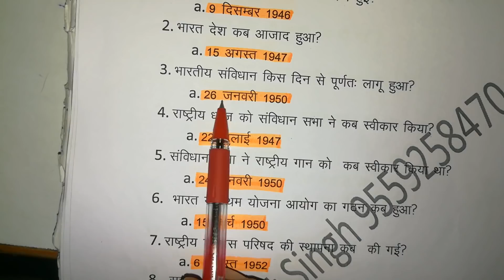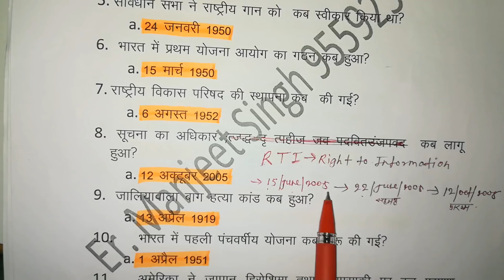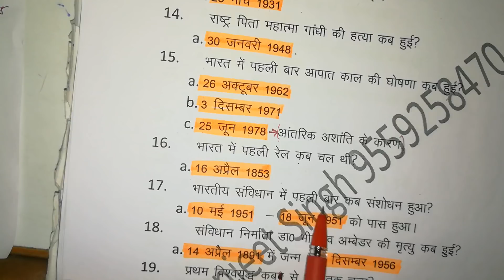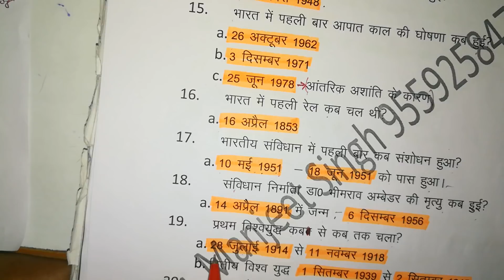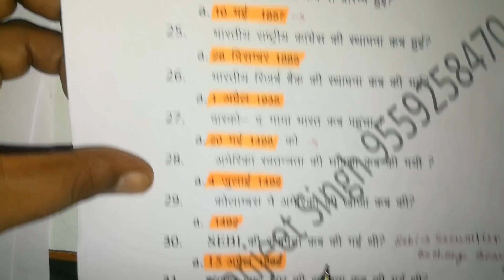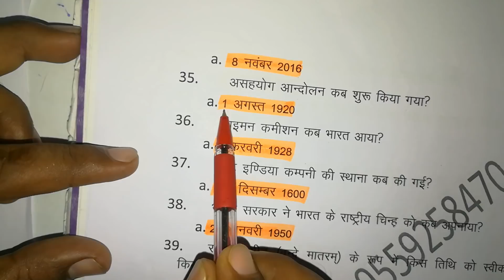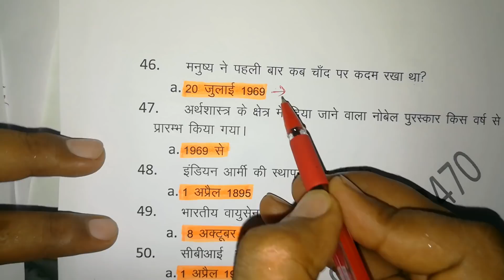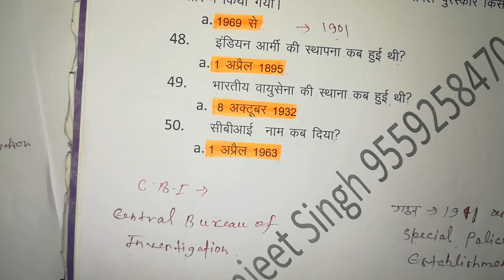Most Important Dates!! दुनिया की सभी मुख्य तिथि /तारीख, GK/GS/GA Important Dates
दोस्तों  प्रश्न संख्या  15  तथा 28  मैं  टाइपिंग की वजह से  कुछ  गलतियां हो गई हैं  कृपया उसके लिए क्षमा करें  इनका सही उत्तर  यह है
Q=(15) :-भारत में तीसरी बार  आपातकाल की घोषणा  25 जून  1975 को हुई
Q=(28) :- अमेरिका  स्वतंत्रता की घोषणा  4 जुलाई 1776 को हुई